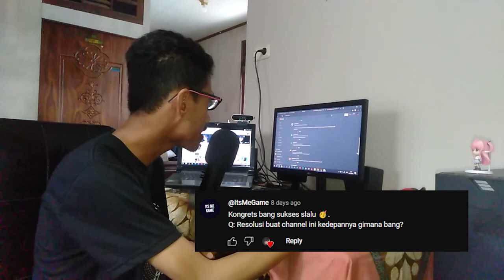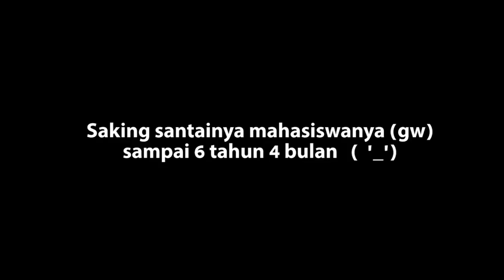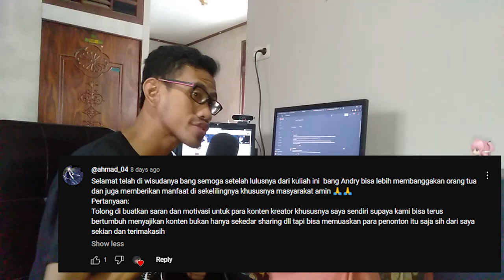QnA Edisi Selesainya Dorama Kutukan Skripsi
Gw kelupaan pake toga pas record,, jadi di thumbnail gaes (maaf) 🙏

【 DISCORD SERVER! 】